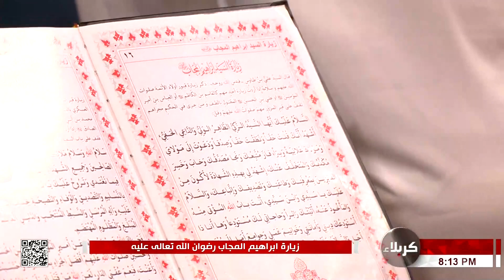زيارة الشهداء وابراهيم المجاب - رضوان الله تعالى عليهم - العتبة الحسينية المقدسة - كربلاء المقدسة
16 ذي القعدة 1443 هـ